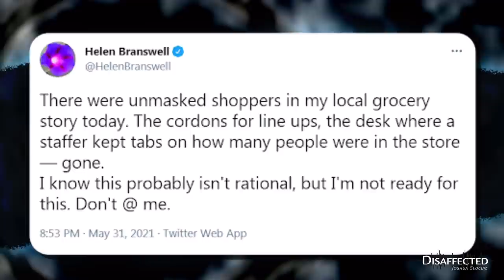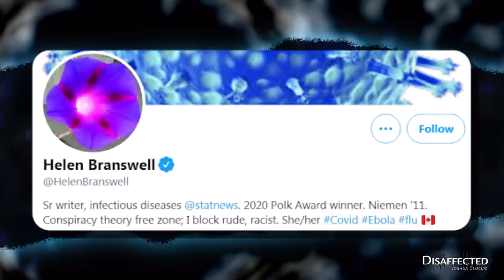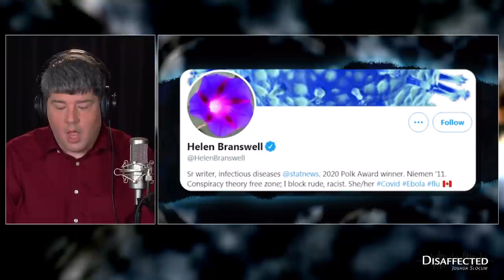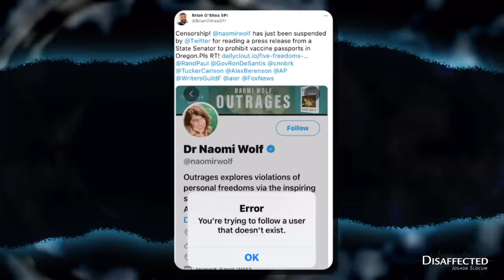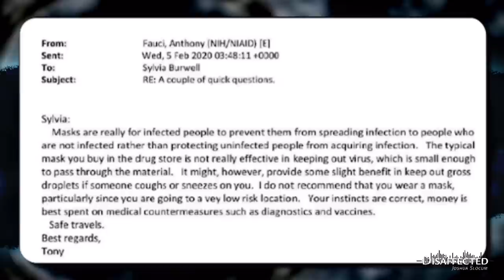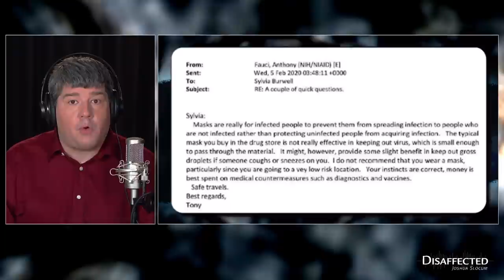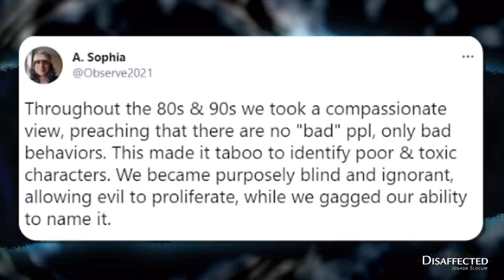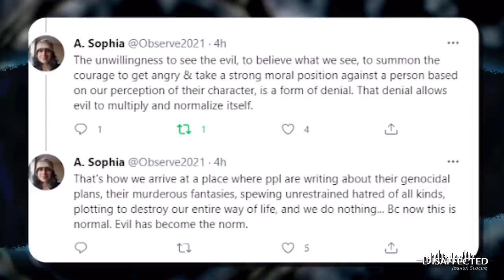The Content of Our Character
TAKE 2!

Answering questions from audience emails on “moral contamination” and Cluster B family dynamics

The forever Covid War rolls on; the New York Times plumps for vaccine passports while reporters specializing in infectious disease coverage freak out over the disappearance of hygiene theater

A real-time look inside the mind of a Borderline; see how internal self-criticism and fear creates fantasy “enemies from without”

Character matters, but we’re not even allowed to acknowledge that it’s real